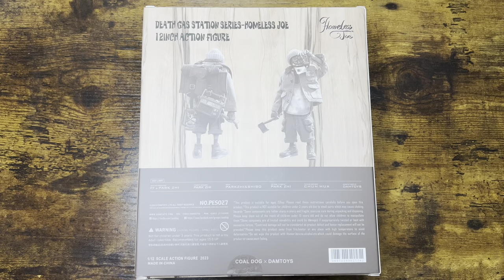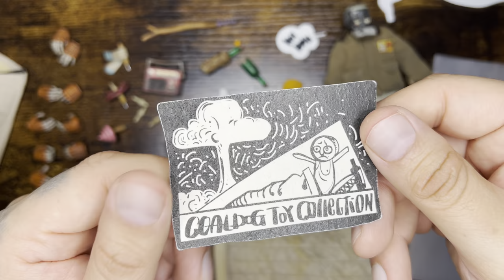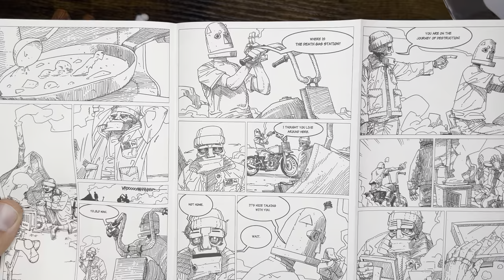Death Gas Station Homeless Joe Review Damtoys Coal Dog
goblinmob review of dam toys x coal dog death gas station homeless joe